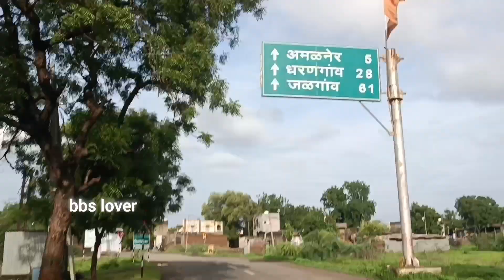classic# band# Marwad new# gadi# and Gayatri band devdi